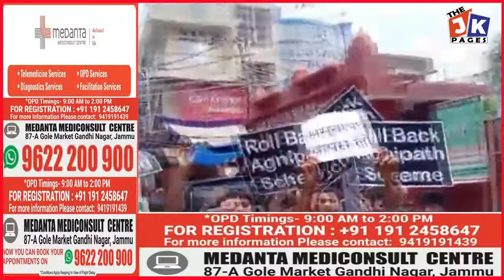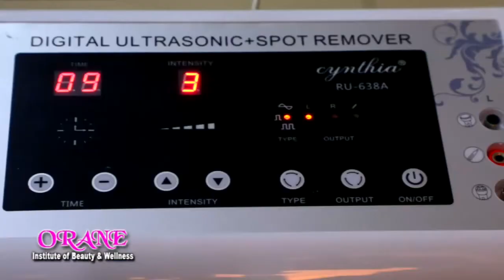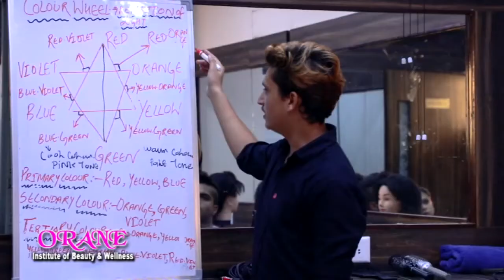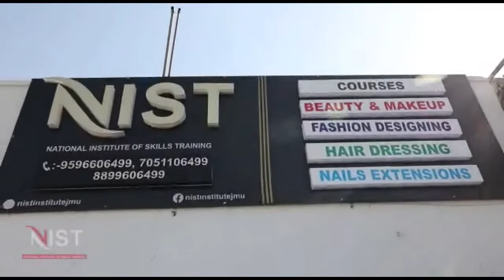Protest by Congress Demand Roll Back Agnipath Scheme